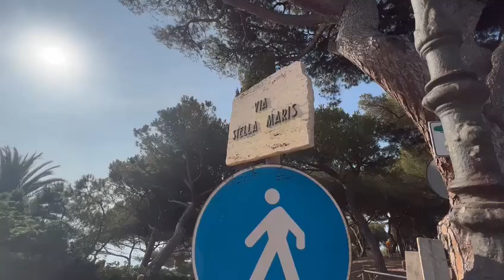Bordighera cantiere a cielo aperto, il punto sulle opere pubbliche con il sindaco Ingenito